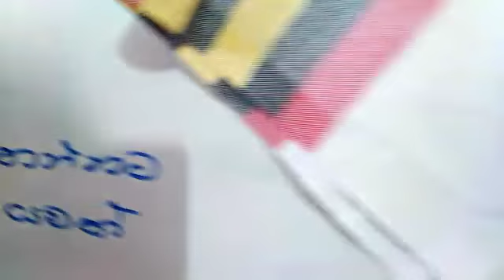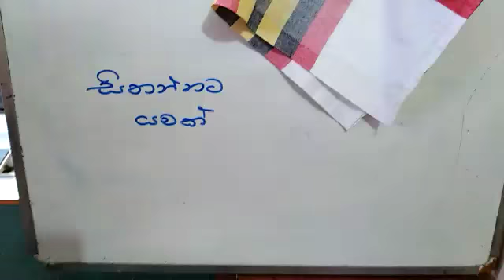l Corona serviette l l Business 100 l educated l father l Handkerchief l Peduruhewa Nilanjani l